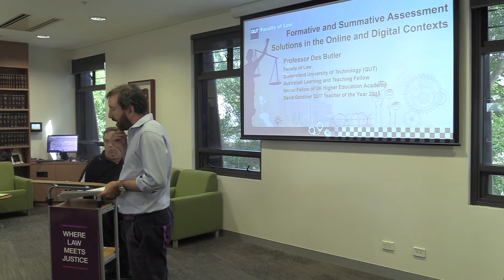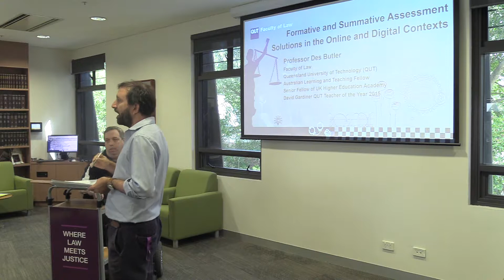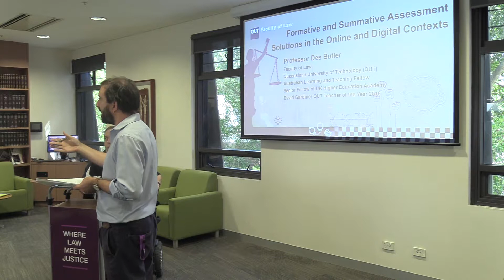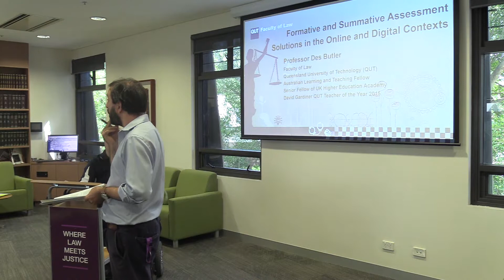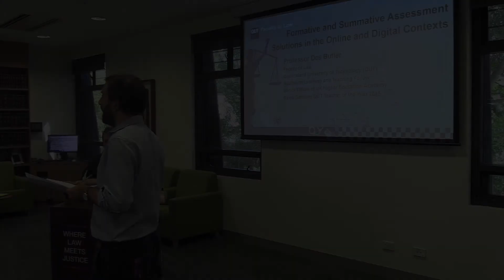assessment workshop intro